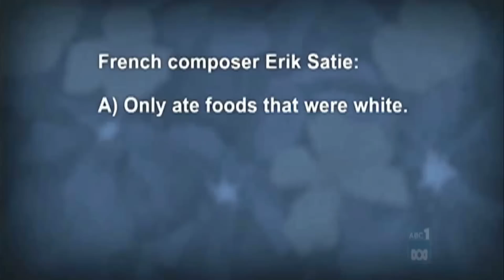TV | Spicks & Specs - EUROPA SPECIAL!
Watch Joe as Julio Iglesias, singing, playing, commenting and doing it all with HAIR! on Spicks and Specks - THE EUROPA SPECIAL!

Highlights from the TV Show, Spicks and Specks, that aired on ABC1 Australia on August 11, 2010, Episode #6.28. Spicks and Specks was an Australian music-themed comedic television quiz show hosted by stand-up comedian Adam Hills who posed questions to two teams each week.

The team captains were, actor/comedian Alan Brough and presenter/radio announcer Myf Warhurst.

Joe Avati was a special guest on the August 11, 2010 show along with Music Conductor, Richard Gill and both selected for Alan Brough's team.

Myf Warhurst's team consisted of Presenter/Comedian, Meshel Laurie and Swedish Musician/Performer, Jens Lekman.

Musical Guests: The Bad Father who sang their version of the classic hit "Take On Me"

Other Highlights & Unseen clips from the Ep 29, 2010 can be found here:

Spicks and Specks | The Bad Father | Take On Me - Ep 29, 2010

Spicks and Specks | Unseen Bits | Europa Special | Classical Heckling - Ep 29, 2010

In this 'Unseen Bit' Richard Gill talks about heckling... classical style.

Spicks and Specks | Unseen Bits | Europa Special | Adam Speaks Swedish - Ep 29, 2010

This 'unseen bit' was the extended conversation where Adam tries to impress Jens with his Swedish language skills... or lack thereof.

Spicks and Specks | Europa Special Promo - Ep 29, 2010